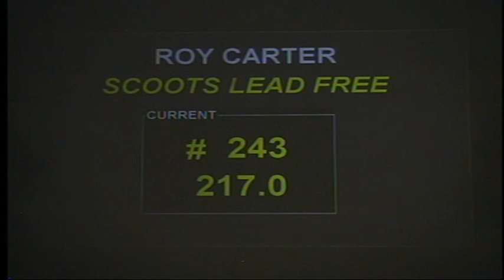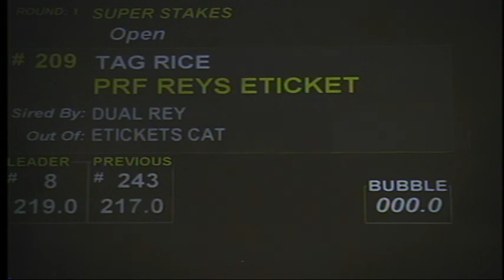Scoots Lead Free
2014 Super Stakes, 4yr. Open, 1st Go